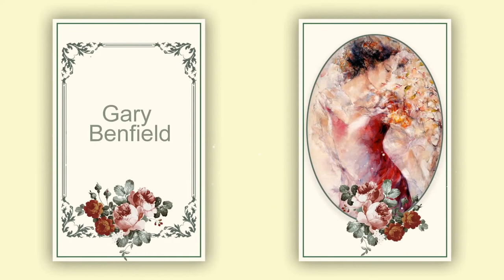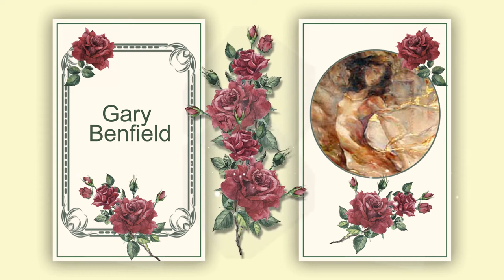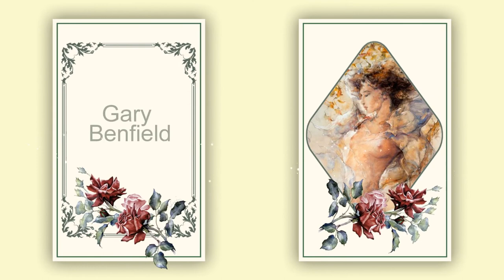ЭКСПРЕССИВНАЯ ЖИВОПИСЬ ОТ GARY BENFIELD (British painter)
В 1986 году Бенфилд стал профессиональным внештатным иллюстратором. Выйдя из академического мира, он основал свою собственную студию под Лондоном и сосредоточился на рисовании и фигуративной живописи. Его основная черта в работе — спонтанность. Пишет быстро, «размашисто», при этом сохраняя симметрию и гармонию образов, которые растворяются в воздухе...